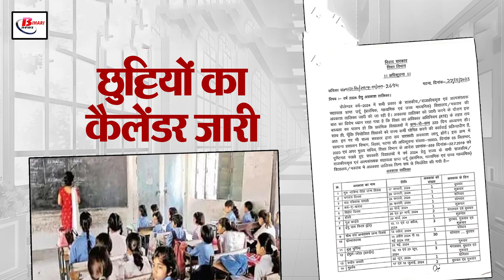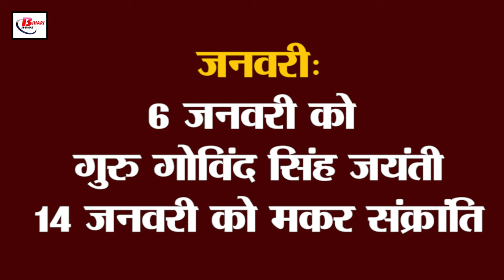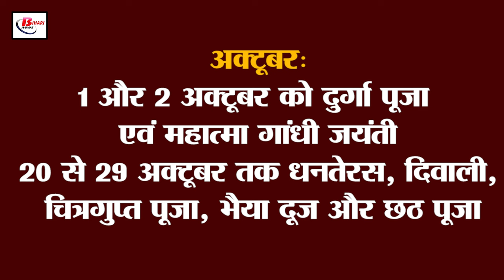सरकारी स्कूलों के लिए जारी हुआ छुट्टी कैलेंडर, जानिए किस त्योहार पर कब-कब मिलेगी छुट्टी